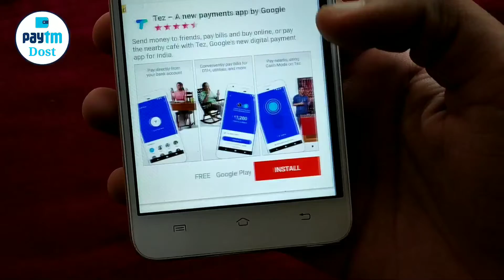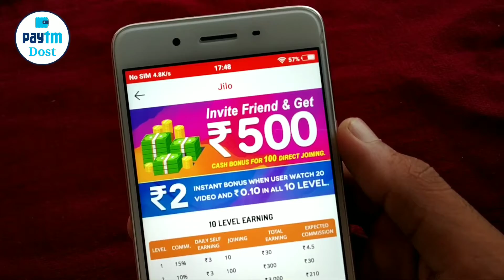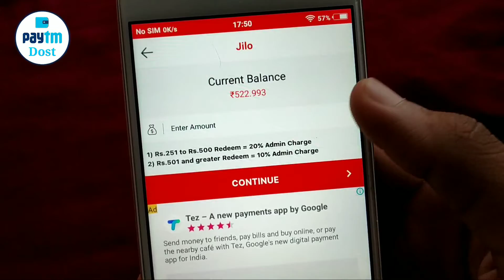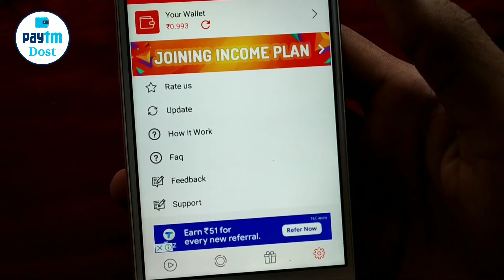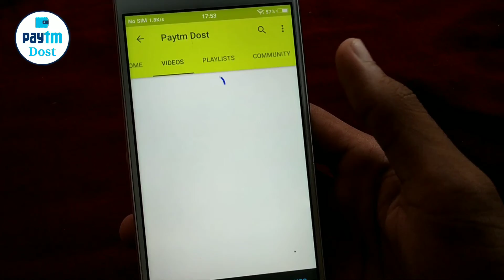इस एप से हर रोज मिलेगा फ्री ₹500 पेटीयम कैश प्रुफ के साथ वीडियो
यहां क्लिक करके एप डाउनलोड करें

वीडियो को लाईक शेअर जरुर करे।
धन्यवाद दोस्तों।।।।।